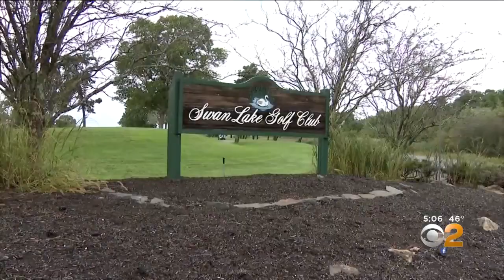Emotional Day In Court At Thomas Murphy Trial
CBS2's Carolyn Gusoff has the latest on the Thomas Murphy trial, as the defense disputes the driver was drunk when he fatally struck a Long Island Boy Scout.